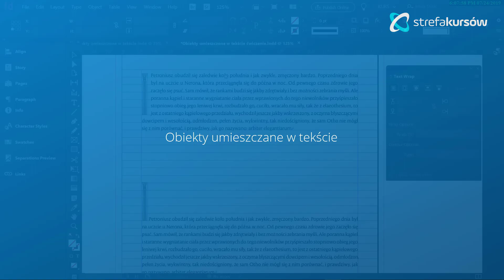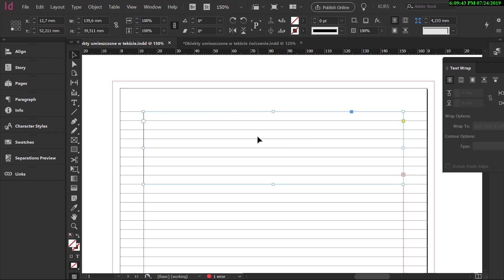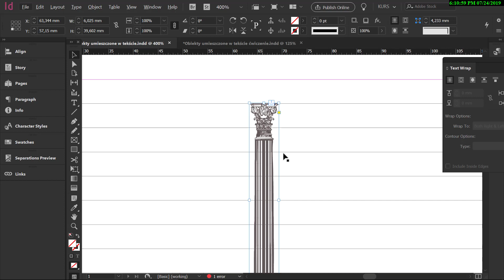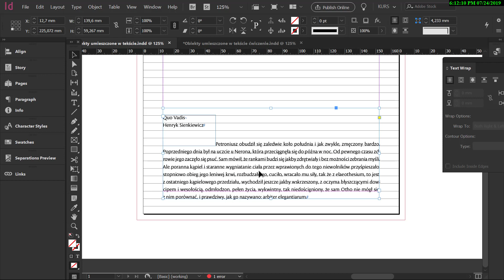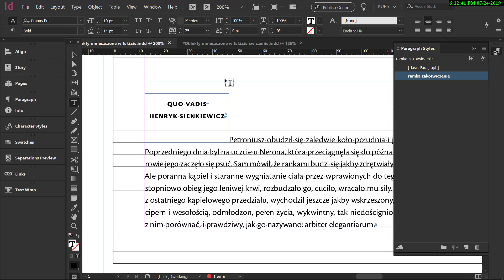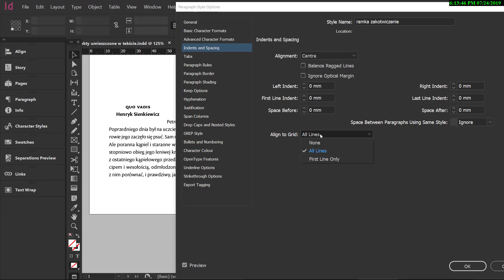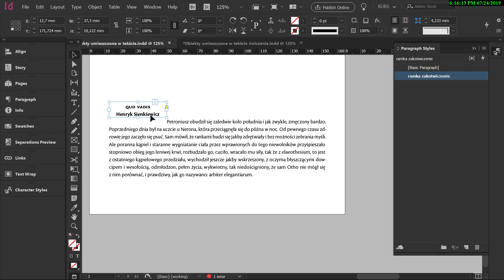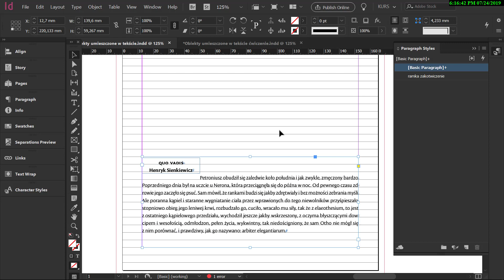Adobe InDesign CC - kurs zaawansowany | Obiekty umieszczane w tekście | ▶strefakursow.pl◀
Czego się nauczysz:

🎯łączenia krojów pisma i dostosowania ich w zależności od publikacji

🎯korzystania z obiektów zakotwiczonych

🎯stylowania tekstu z uwzględnieniem lokalnych przesłonięć

🎯czyszczenia tekstu po imporcie z edytora

🎯automatycznego tworzenia spisów treści i paginacji

🎯radzenia sobie z długimi listami wypunktowania

🎯profesjonalnego przygotowania projektu do druku